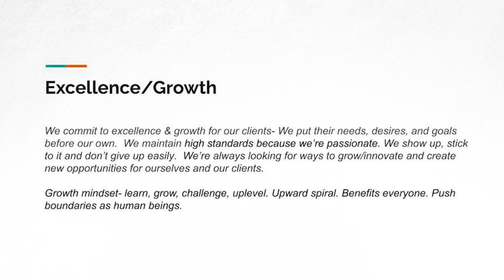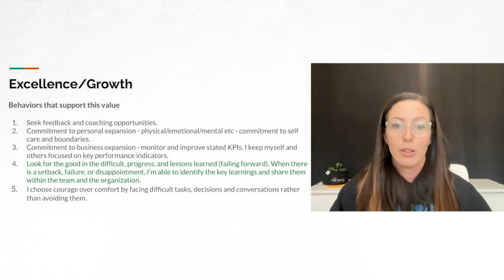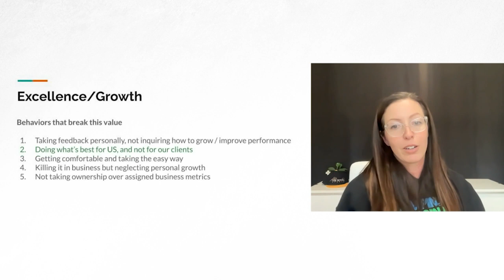Our group core values - Excellence and Growth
Jessica Smith is a team leader & licensed Real Estate Agent at eXp Realty who has a HUGE passion for helping Realtors scale their business using Social Media.

🏆 Useful Resources 🏆

🤫 FREE access to 4 PRIVATE Mastermind calls per week with Spot Coaching and Accountability Check Ins
😈 FREE custom plans for BRANDING, CONTENT, MARKETING, and LEAD GENERATION and access to our LEADS to fill in the gaps and get in front of more buyers & sellers
🎥 FREE Social Media Content Prompts, Video Tips, and guide to running the most effective FB ads.
⚙️ FREE custom funnel template for every agent who joins us - is this also for free?
📜FREE Detailed Buyer & Seller Processes with scripts, email templates, and when to
🙋‍♀FREE FAQ pages to use and share with buyers and sellers
Leverage Lounge with access to Free and A-La-Carte admin and support services for your video editing, client care, CRM setup and more!